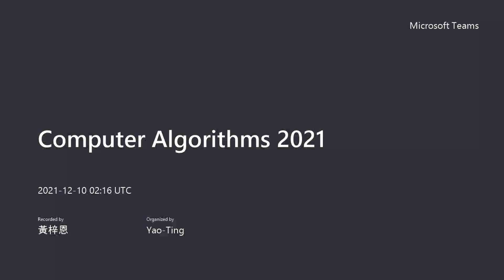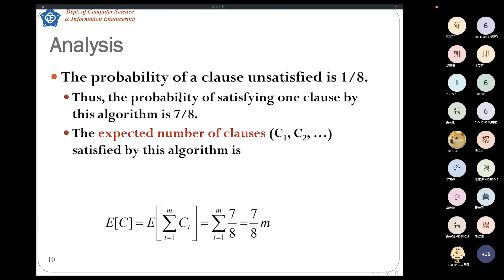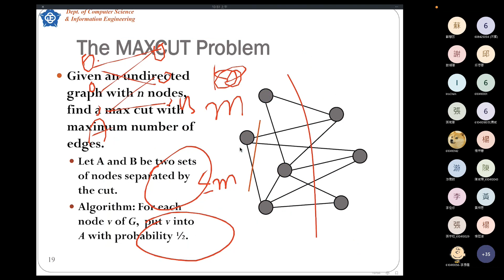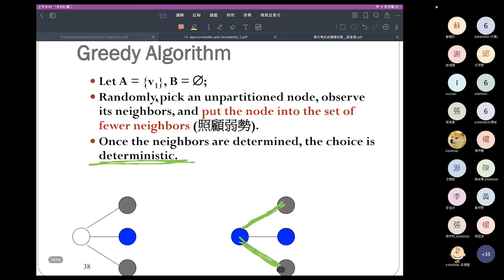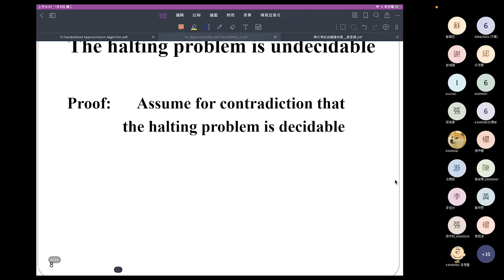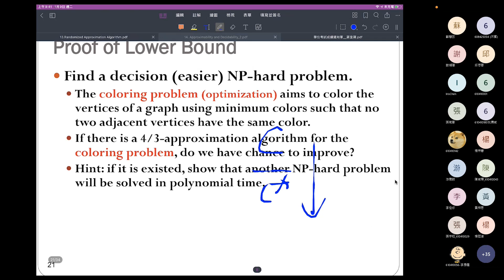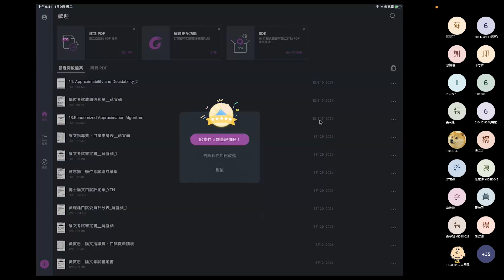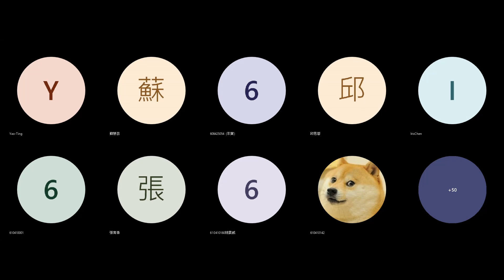CCU Graduate Algorithms 2021 12/10